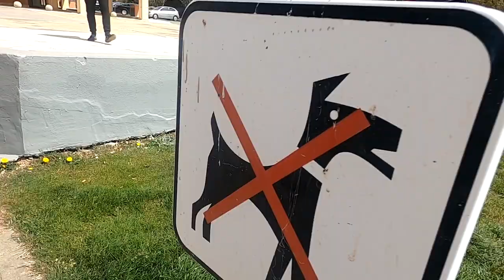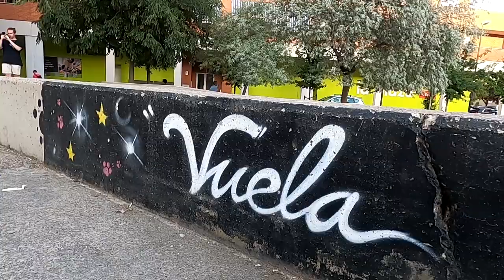el mayo maño ko!!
Ahora que estoy mas animado gracias a los memes [@movimiento_libre] voy grabando para no separarme del mundo del parkour aunque no pueda entrenar...
Esto son una recopilación de algunos entrenamientos en los que he aparecido, para grabar.. asi me entretengo.
Estaría bien un blog al mes, teneis que salir a entrenar.
A entrenaaaarr! A calleee! Si quieres puedes.